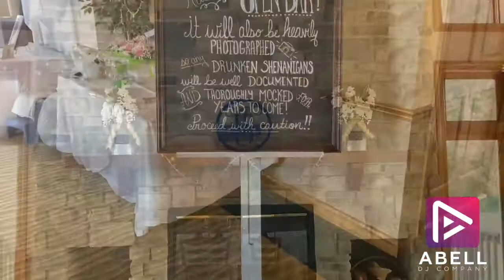Wedding Reception Dance Party at Bear Creek Golf Club in Wentzville MO with Abell DJ Company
Get ready to dance the night away at Bear Creek Golf Club in Wentzville, MO, with Abell DJ Company! 🎶💃

Our Wedding Reception Dance Party is the perfect way to celebrate your special day. We work closely with you to curate a playlist that matches your style, ensuring that every beat enhances the magic of your love story.

Our skilled DJs are experts at setting the mood, from the enchanting first dance to the lively tracks that keep your guests grooving all night. We pay meticulous attention to detail to ensure that the music complements every moment of your wedding.

Ready to turn your wedding reception into an unforgettable dance party? Contact Abell DJ Company today, and let's create the perfect soundtrack for your big day! 🕺🎉